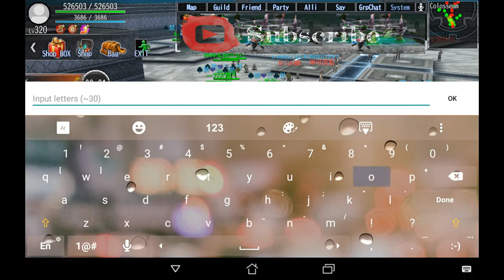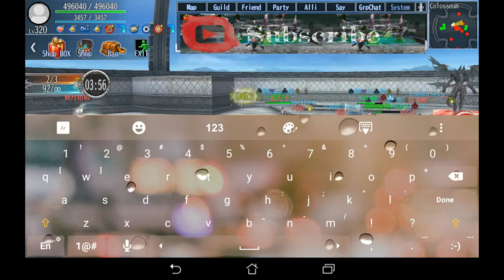Avabel Online - GDM 禁三世 (G.K.P) v.s Memories ( 高目龍 )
Till then next time , Bye